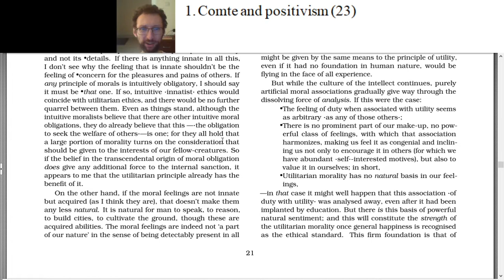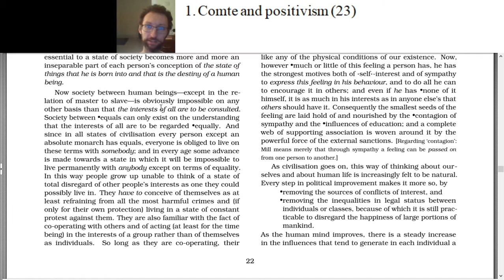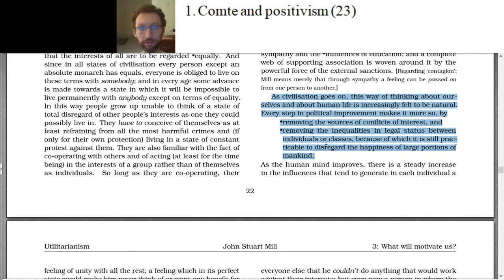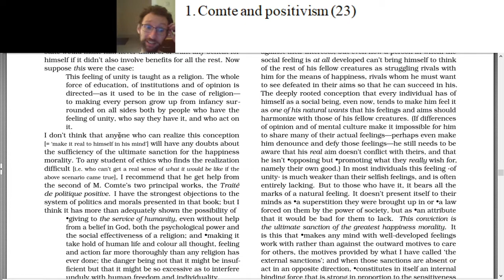PHI 2730 Utilitarianism Chapters 3 and 4